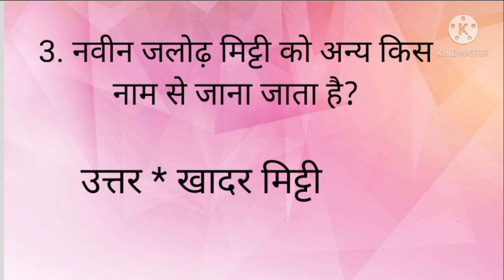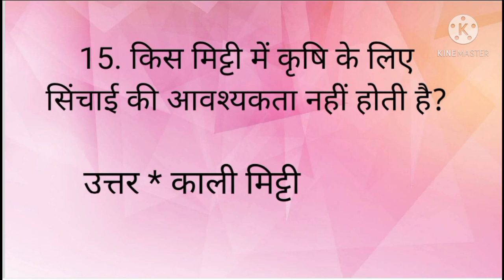भारत की मिट्टी से संबंधित महत्वपूर्ण प्रश्न !! India Soil Very Important Question Answer !! 😊